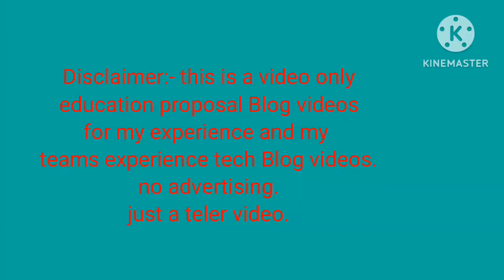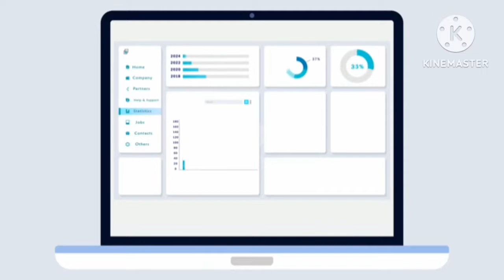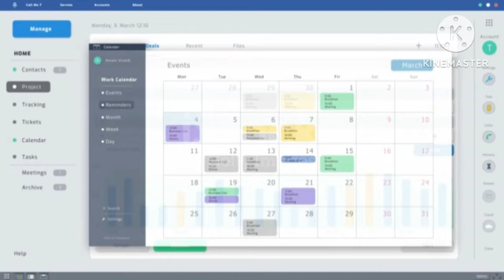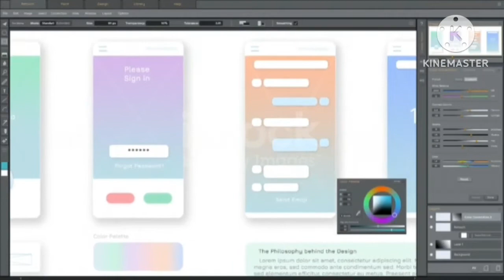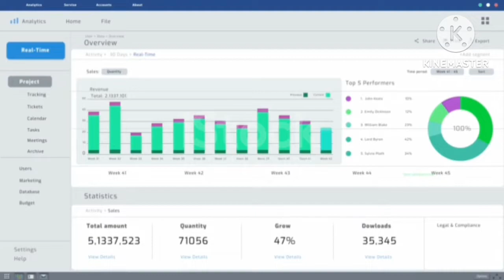Digital Marketing in 2024 l Digital Marketing Ki Duniya l DMKD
**Script for YouTube Video Trailer: "Digital Marketing Ki Duniya"**

**Title Slide:**
🚀 **Trailer: Digital Marketing Ki Duniya** 🌐

**Introduction:**
"नमस्ते दोस्तों! Welcome to 'Digital Marketing Ki Duniya,' where we unravel the realms of digital marketing excellence. मैं हूँ आपका host, दुर्लभ सैकिया, और मैं लेकर आया हूँ आपके लिए दुनिया भर में डिजिटल मार्केटिंग के रोमांचक किस्से और नए ट्रेंड्स।"

**Channel Overview:**
"चलिए, पहले हमारे चैनल का एक छोटा overview देखते हैं। 'Digital Marketing Ki Duniya' है मेरा YouTube चैनल, जहां हम बात करते हैं डिजिटल मार्केटिंग की हर अंधरुनी बातों की।"

**Host Introduction:**
"मैं हूँ Durlav Saikia, आपका host और digital marketing का सफर कारगर बनाने में मेरे 6 साल के पेशेवर अनुभव का हूं। मैंने काम किया है digital marketing और IT companies में, और देखा है सीखा है 60+ trending skills। मेरी टीम में हैं 100+ passionate professionals।"

**Channel Highlights:**
"इस चैनल का मकसद है आपको प्रशिक्षित करना, आपको डिजिटल मार्केटिंग की दुनिया में ले जाना और आपको हर update से रूबरू कराना।"

**Closing:**
"इस सफलता के सफर में हमारे साथ जुड़ें और 'Digital Marketing Ki Duniya' का हिस्सा बनें। धन्यवाद, और हम मिलेंगे हमारे अगले एपिसोड में।"

Segment 2: Our Expertise
**Durlav Saikia:** "What makes us stand out is the kaleidoscope of skills we bring to the table. From the intricate dance of SEO to the symphony of social media marketing, the art of content creation to the precision of data analytics – our team is a harmonious blend. We've weathered the challenges, collaborated across diverse industries, and evolved with the ever-changing landscape of digital marketing."